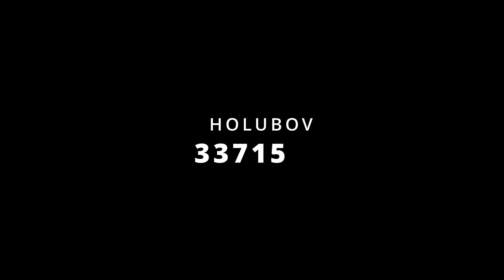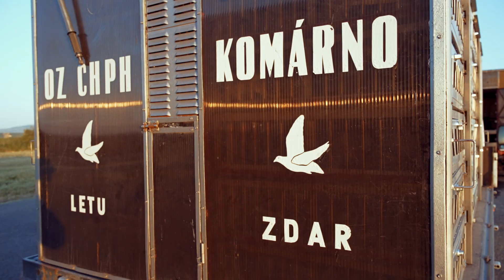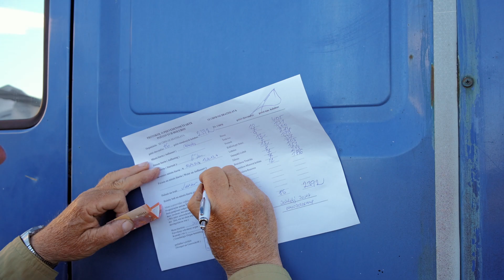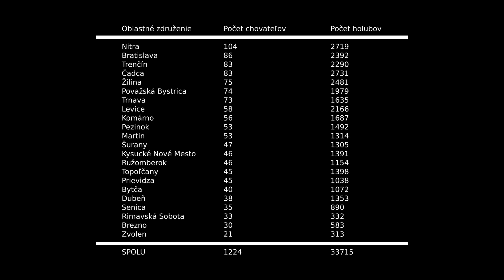4.6.2023 - NP Chomutov (Katowický memoriál)